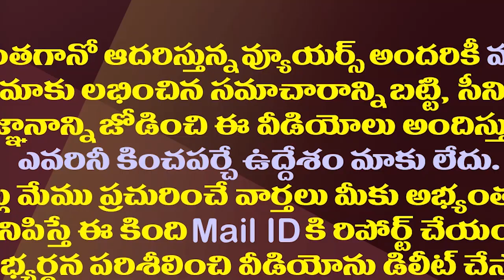బొక్కబోర్లాపడతావు జాగ్రత్త..చంద్రబాబుపై సాయిరెడ్డి ఫైర్| MP Vijayasai Reddy Fire On Chandrababu